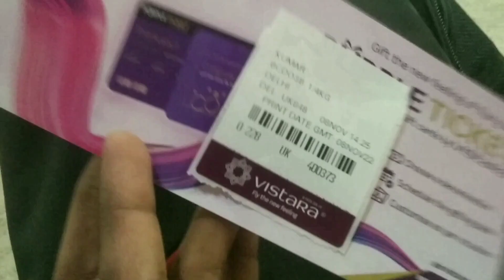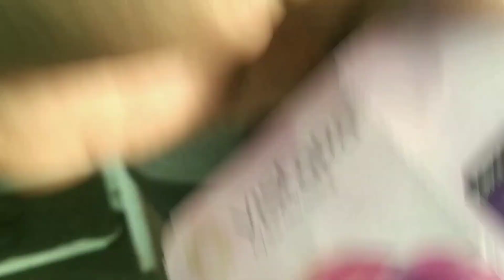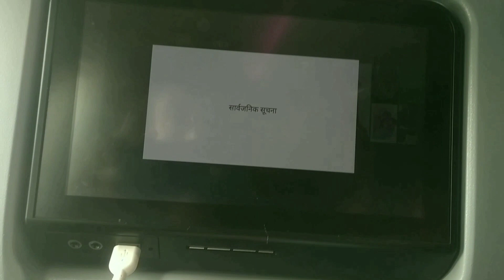First time flight journey tips | How to travel in flight first time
Flight journey
Flight journey first time
Flight me travel kese kare
Pahli hawai yatra
Pahli hawai yatra kese kare
Hawai jahaj
First flight journey kese kare

Dreamboy travel blog

Travel first time
Aeroplane
Aeroplane hawai jahaj
Aeroplane Vlog
Aeroplane check in
First flight
First flight guide
First time domestic flight journey tips